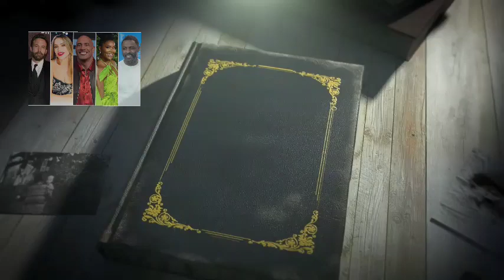Selena Breaks The Silence On Instagram Gossips